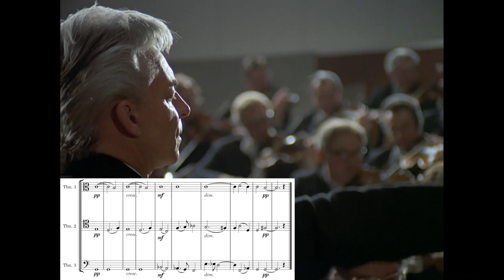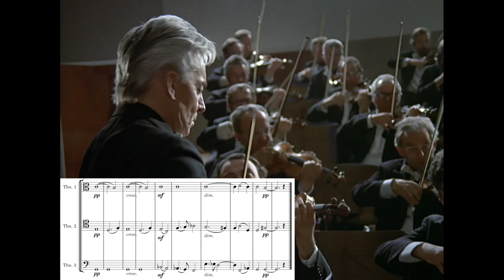Trombone Excerpt: Brahms Symphony No. 1 - Sheet Music